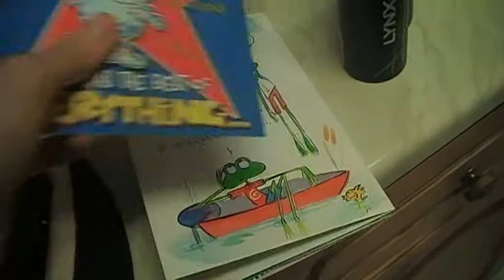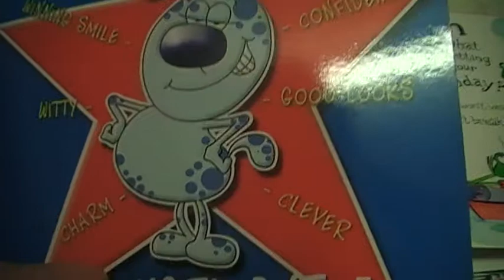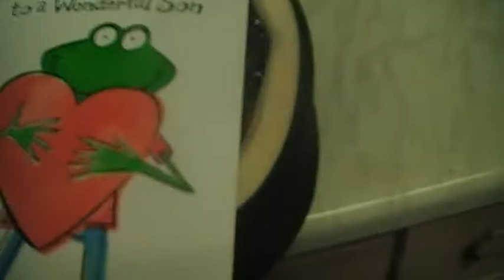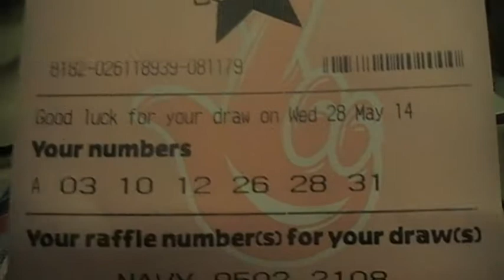What I Got For My Birthday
Hi there, in this video I am showing what I got for my birthday, I turned 28 yesterday. Waiting for my sister's present though, urghh the waiting.